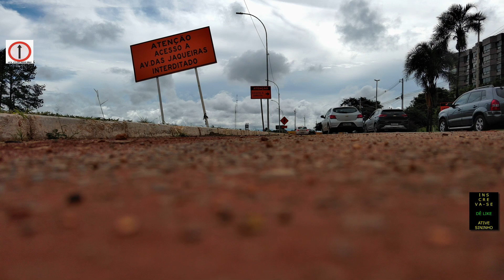VIADUTO DA EPIG SUDOESTE: DRONE FILMA OBRAS ESCAVAÇÕES 27 VAMOS_LET'S VOAR IMAGENS AÉREAS WORKS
@vamos_letsvoar Instagram, AOS AMANTES , CURIOSOS DO AERO VÔO TERAPIA: VIADUTO DA EPIG SUDOESTE: DRONE FILMA OBRAS ESCAVAÇÕES 27 VAMOS_LET'S VOAR IMAGENS AÉREAS WORKS Dron film work   ,JÁ GOSTOU,  INSCREVA-SE , DÊ like ou dislike, ATIVE O SININHO, compartilhe na sua rede social e whatsapp,    obrigado por assisti o nosso video , gratidão e até próximo video.

LINK Sugerstão de equipamentos:

LANÇAMENTO DJI AVATA
e MINI 3 PRO

Lançamento fimi x8 2022 se v2com megafone e gancho Melhor custo benefício,

CAMERA RUNCAM 4K PRO

HUBSAN ACE

HUBSAN ACE PRO

HUBSAN ACE SE

Relogio amazfit TREX PRO GPS

MEDIDOR DE SOLO ÁREA GPS

comprar mavic mini

comprar paraquedas

comprar multiteste

Equipamentos utilizados:

Celular m31;

Action cam:
SJ v50
DRIFT 4k
RUNCAM TUMB